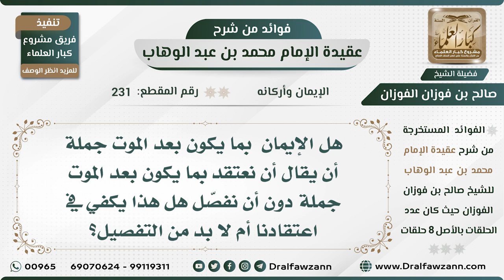231 - هل الإيمان بما يكون بعد الموت جملة أم لا بد من التفصيل؟ - الشيخ صالح الفوزان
السيرة الذاتية :
للاشتراك في قناة الشيخ صالح الفوزان

رئيس الفريق
لمشروع كبار العلماء